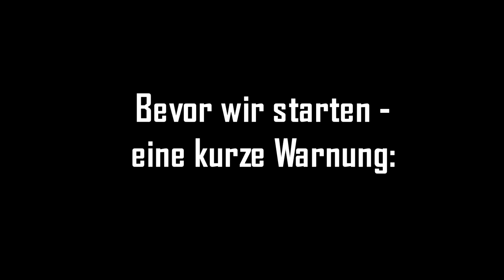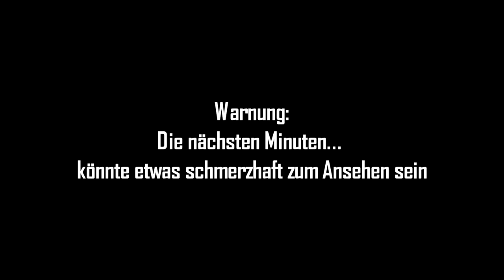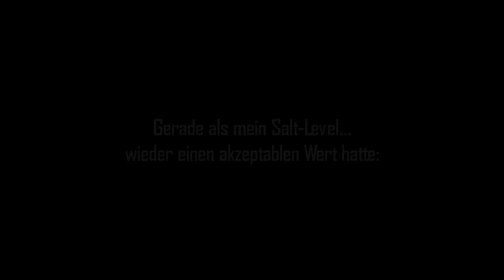PLAYERUNKNOWN'S BATTLEGROUNDS #1 (Dacia U-Boot, ertrinken, sterben, gewinnen) - German Let's Play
Ein paar Matches nach dem Early Access Release auf Steam.

Werfen wir mal einen Blick auf "Battlegrounds"!

Wem das Video gefallen hat, darf gerne liken.
Kommentare sind auch erwünscht, teilt mir mit, wie euch die Clips gefallen haben (Länge, Content, Edits). Freue mich über Feedback!